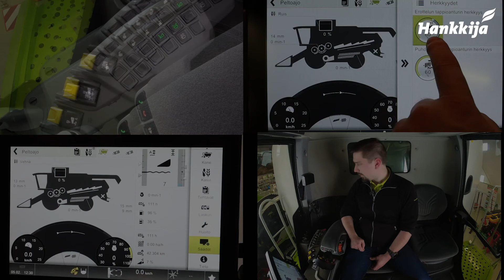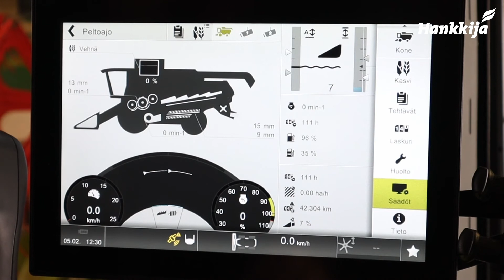TUCANO – suosikit-valikko | CLAAS | Opetusvideot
Videolla käydään lyhyesti läpi, miten CLAAS puimureiden CEBIS näytön suosikkivalikko toimii ja miten sitä käytetään.

Seuraa kanavaa ja liity myös Hankkijan koneet Facebook-ryhmään ja pysyt ajantasalla ajankohtaisista uutisista ja tarjouksista